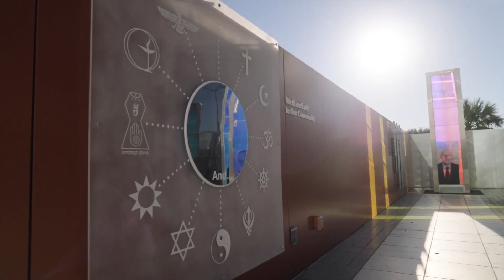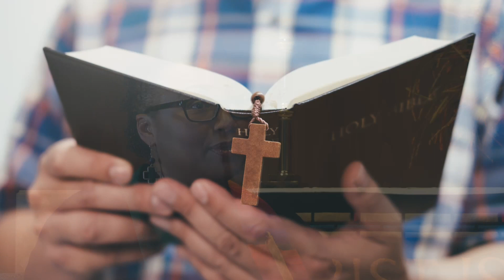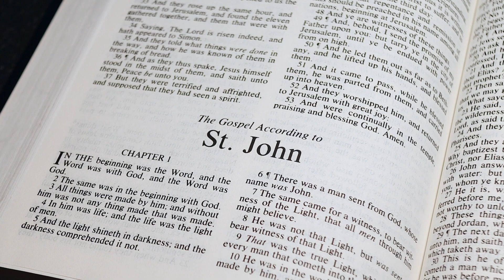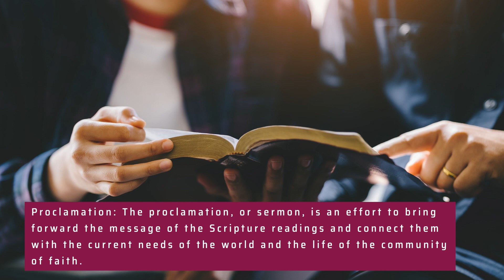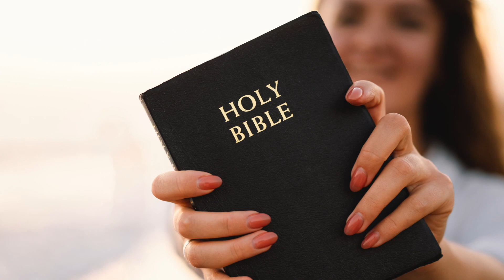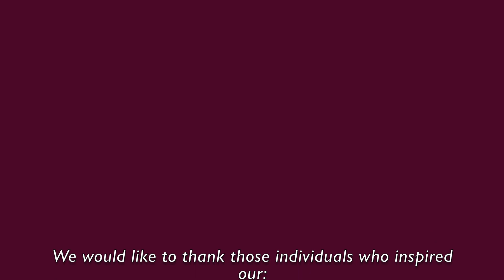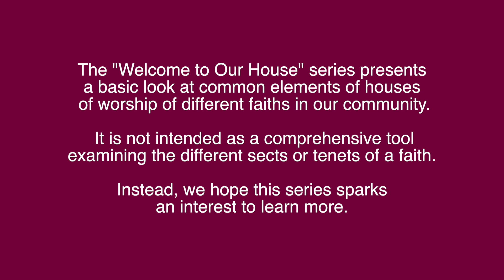"Welcome to Our House" Christian Protestant Church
The Interfaith Relations and Community Partnerships Department of Interfaith Ministries for Greater Houston is pleased to present “Welcome to Our House” educational videos that showcase common elements of houses of worship in different faiths. This video explores the common elements of a Protestant Church.  We hope this video will serve as a valuable resource for student, corporate, community, and faith groups and individuals of all backgrounds seeking to better understand the Christian Protestant faith and culture. A discussion guide to help facilitate conversations can be downloaded from link below,

Thank you for joining us in this exploration of the elements of a Christian Protestant Church, and for your continued support of Interfaith Ministries for Greater Houston. Together, we can build a more inclusive and harmonious community.